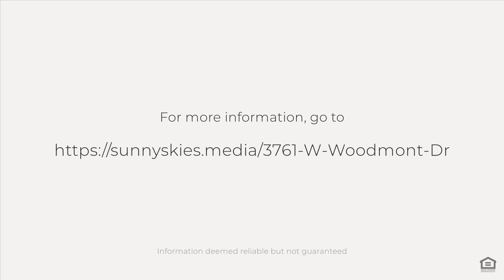3761 W Woodmont Dr, Meridian, ID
See the Property Website! :: Step into luxury living with this exquisite home nestled alongside the scenic Lake View golf course, boasting a sprawling private backyard perfect for relaxation and entertainment. The fully remodeled kitchen boasts new cabinets, quartz counters, and Cafe appliances. Relax in the master bath's bubble tub or double-headed shower. Upstairs, discover a haven for rest and recreation, with the master bedroom offering serene retreat with stunning golf course views and a versatile bonus room adaptable to be a play area, a home office, or a cozy rec room. Enjoy seamless tech integration with Cat5e cabling throughout. Cart shed doubles as a workshop. Recent updates include: HVAC (2018), kitchen remodel (2022), Exterior Paint (2022), New windows & exterior doors (2022), Garage Door (2022), Solar Panels (2022), Updated lighting, LVP flooring, stained concrete.